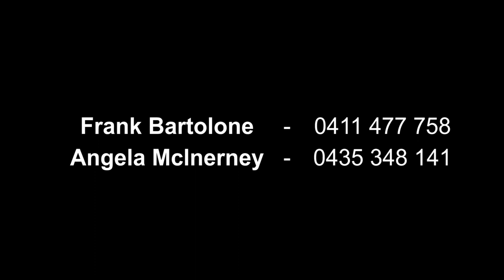60 Cobbett St Wetherill Park 2164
60 Cobbett St Wetherill Park 2164

By McGrath Liverpool